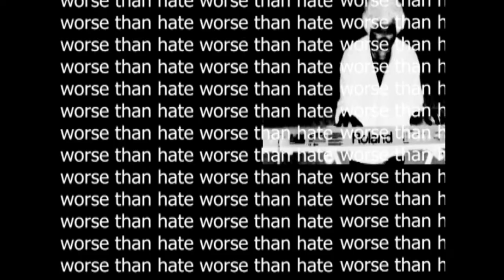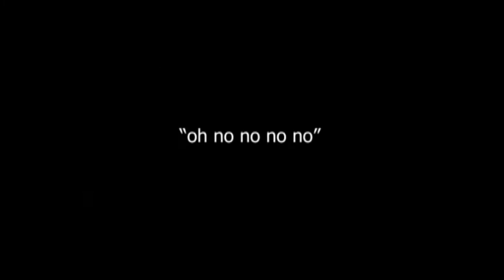bathtowel - do you think im cool?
cause you don't listen to me, listen to me
you're indifferent to me
and baby that's worse than hate
worse than anything I could do to you, ok now
I think you're stupid
but I can't help myself
wanting you to think you want me too
oh it's all that I want, all that I want
is for you to think I'm cool
do you think I'm cool?
oh no no no no
you know hate myself
cause I don't want to do the things I do
And I hate that I hate you all
cause i still want you to think i'm cool
i try so hard to be cool
i guess i don't got what it takes
or i just made too many mistakes, oh oh oh, i don't know
i guess we all got things that we cannot control oh oh oh and we're just waiting around til we disintegrate oh oh oh, i guess so
i try to pour myself in a different mold, oh oh oh
but it doesn't take hold